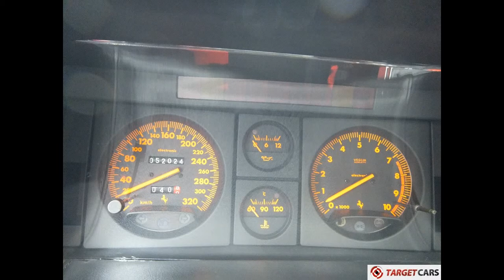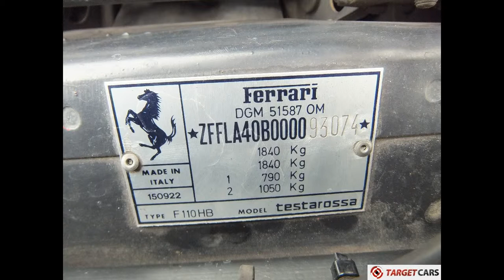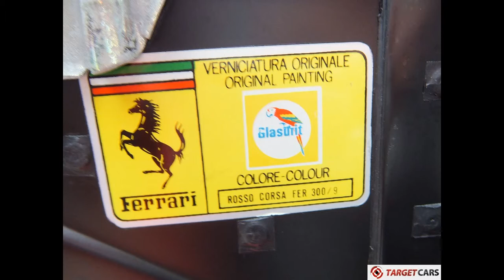750715 FERRARI 512TR TESTAROSSA 4.9L 428HP COUPE 04-1992 RED 52023KM LHD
750715 FERRARI 512TR TESTAROSSA 4.9L 428HP COUPE 04-1992 RED 52023KM LHD